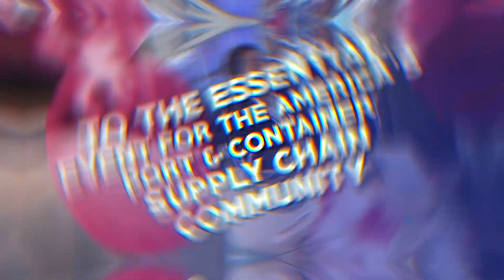TOC Americas 2022 - Interview with TOC Worldwide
Interview with Sean Dean, Business Development Manager, TOC Worldwide